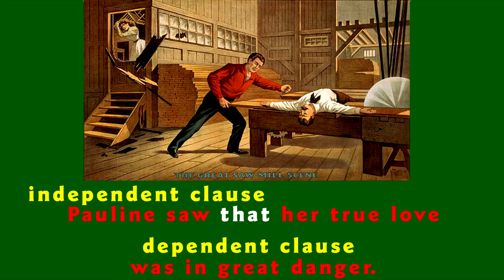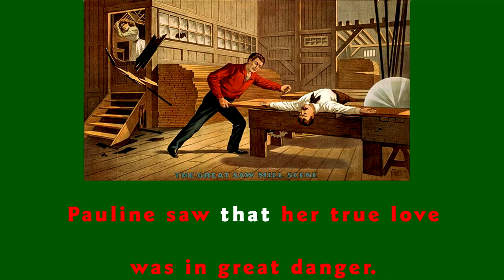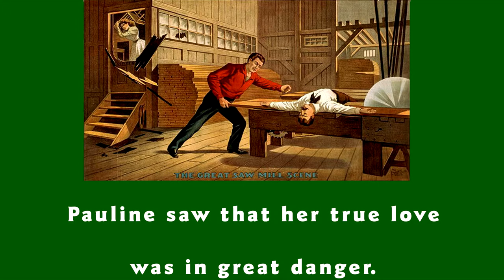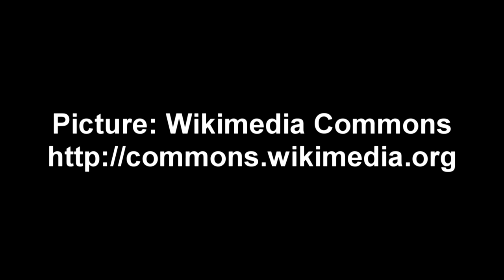The Great Saw Mill Scene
Ed and Alan take a look at the sentence, "Pauline saw that her true love was in great danger."